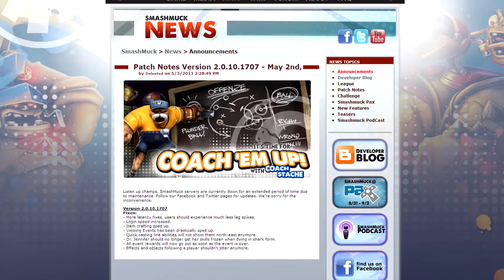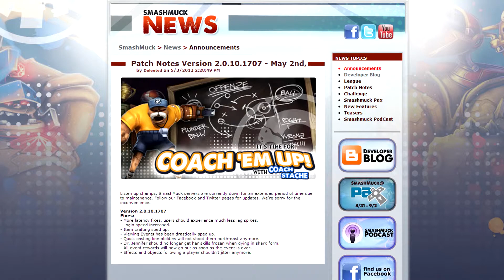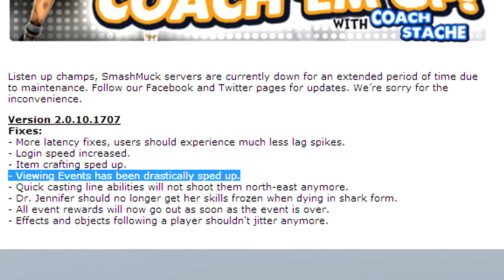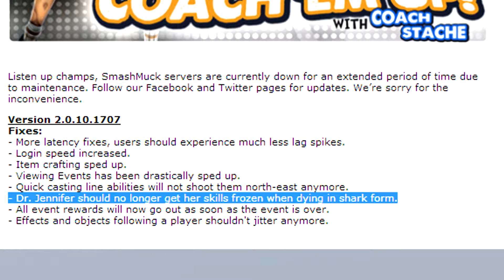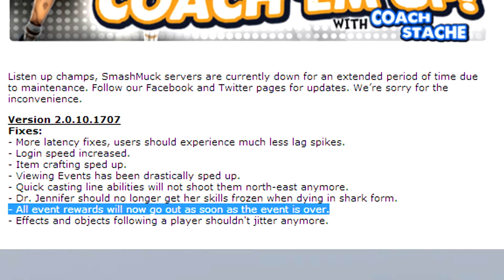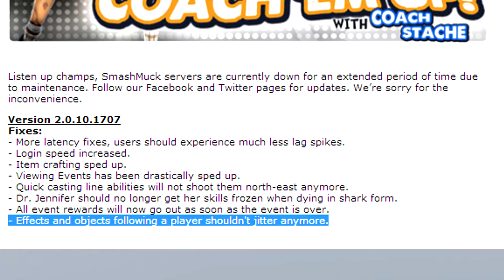SmashMuck Champions: May 2nd Patch Notes!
Date - May 2nd Release, May 5th Recorded
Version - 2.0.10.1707